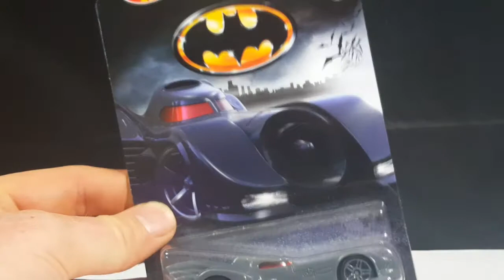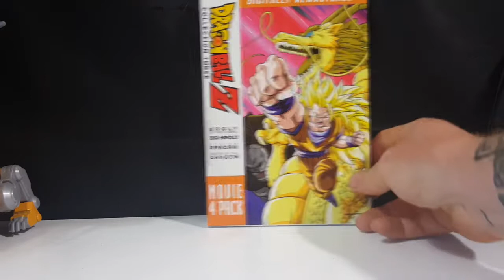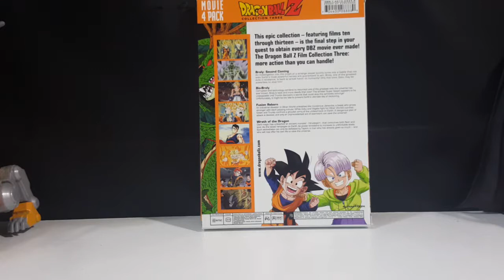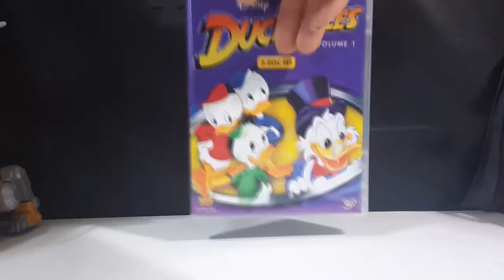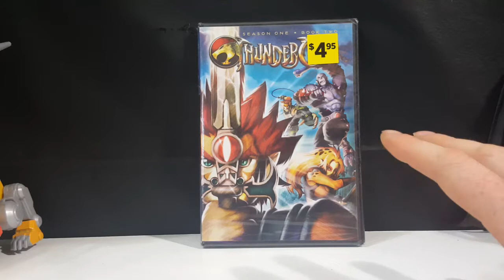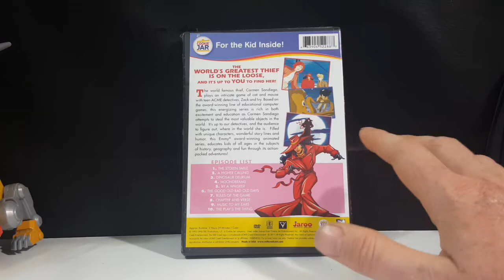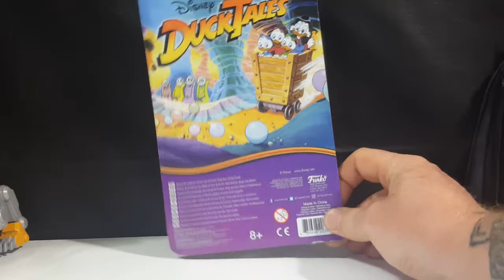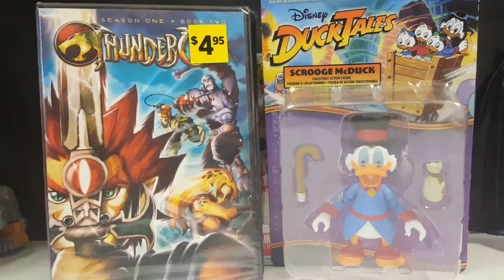DVD & TOY HAUL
This Video is NOT made for kids, This video is for adult collectors DVD & TOY HAUL